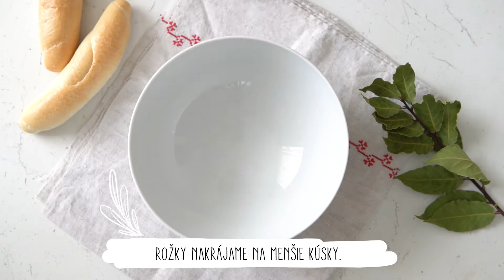Recepty: Segedín s hrnčekovou knedľou | Kaufland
👌 Vylepšite túto klasiku o domácou hrnčekovú knedľu! Ako na to sa dozviete v našom videorecepte!

Na segedín s hrnčekovou knedľou potrebujeme:

500 g bravčového mäsa K-Purland (napríklad krkovičku alebo kocky na guláš) • 500 g kyslej kapusty • soľ  • 1 ČL sladkej červenej papriky • 1 PL pretlaku K-Classic • 1 smotanu na varenie • 2 šalotky • olej alebo bravčovú masť

Na knedľu:
1 hrnček mlieka (250 ml) • 1/2 hrnčeka polohrubej múky • 2 vajíčka • 4 rožky • soľ • nasekané bylinky

Postup:
1. Šalotku nakrájame nadrobno. Do hrnca dáme olej alebo lyžicu bravčovej masti. Šalotku, soľ a sladkú papriku opečieme dosklovita. Pridáme na kocky nakrájane mäso a pretlak. Mäso orestujeme do hneda. Potom podlejeme asi 700 ml vody a dusíme približne 1 až 1,5 hodiny , kým podusíme, kým mäso nezmäkne. .

2. Pripravíme si knedľu. Rožky nakrájame na kocky. Do misky dáme múku, mlieko, žĺtky, soľ a bylinky. Pridáme rožky a miešame, aby sa rožky obalili zmesou a poriadne nasiakli. Bielky vyšľaháme na tuhý sneh a zapracujeme do rožkovej zmesi.

3. Pripravenú zmes na knedľu dáme do vymastených hrnčekov alebo zapekacích misiek. Hrnčeky postavíme do zapekacej misky, prilejeme vodu, aby bola aspoň do polovice hrnčekov a prikryjeme alobalom. Dáme do rúry na 150 °C približne na 40 minút. Na záver necháme zapiecť na povrchu.

4. Keď je mäso takmer mäkké, pridáme kyslú kapustu a môžeme aj bobkový list. Dusíme ďalších  20 minút podusíme. Na záver zjemníme smotanou na varenie.

Skupina Kaufland prevádzkuje na Slovensku 70 predajní. Okrem toho má ďalšie prevádzky v Českej republike, v Poľsku, v Chorvátsku, v Rumunsku, v Bulharsku a v Moldavskej republike.